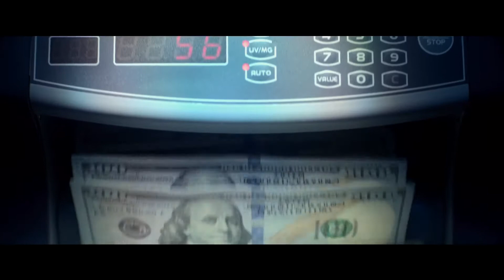El Jugador Tráiler oficial Español (2015)-Mark Wahlberg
El jugador Trailer oficial en español

(El trailer pertence a la detribuidora y productora de la pelicula)

Gracias y un cordial saludo.